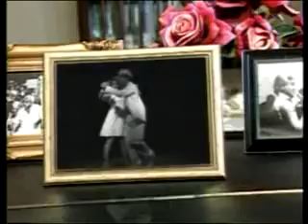Carrossel da Saudade | 19/08/2011 Bl1/5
Carrossel da Saudade | 19/08/2011